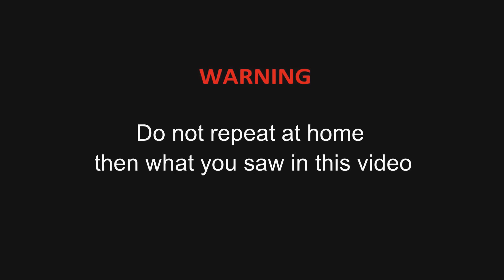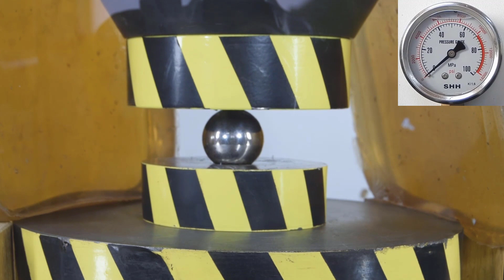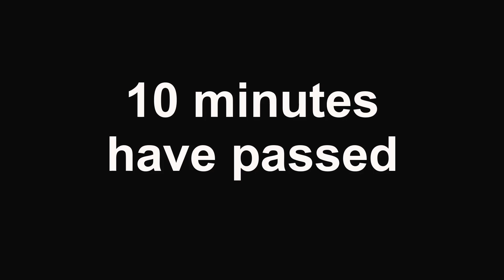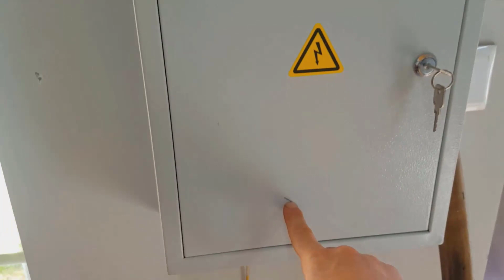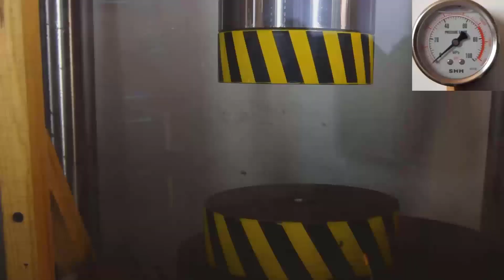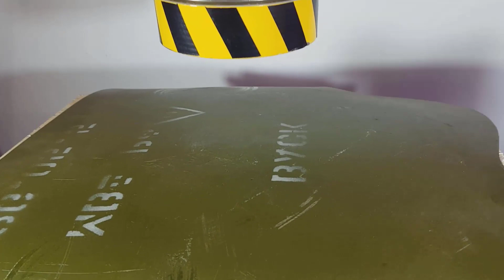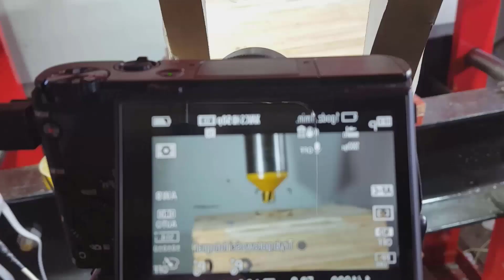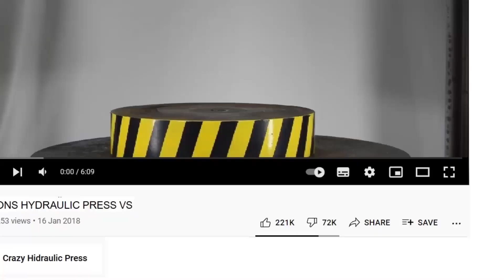DANGER OF FRAGMENTS FLYING FROM UNDER A 500 TON HYDRAULIC PRESS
How dangerous are the fragments flying out from under a 500 ton hydraulic press?